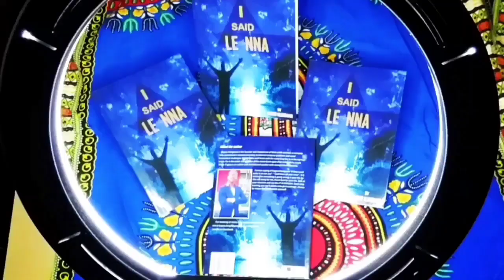Cape town Mayor vs EFF/ NEHAWU/ ACE Magashule. weekly news